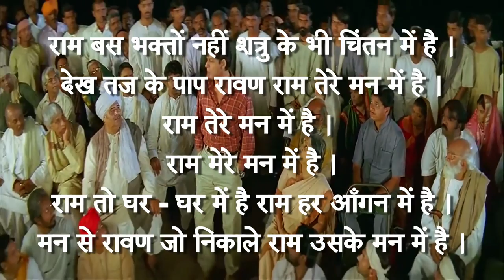Kill the Ravan Inside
Man se Ravan jo nikale, Ram uske man mein hai...Kill the Ravan inside
Happy Dusshera from GoNews